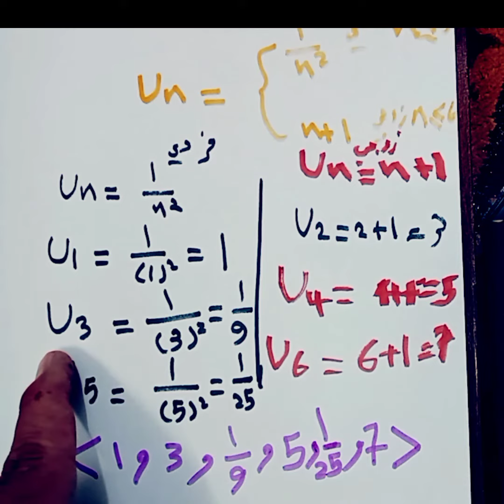رياضيات الخامس العلمي📒🟥الفصل الثاني2️⃣المتتابعات الحسابية 🟥الجزء17🟥2023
رياضيات الخامس العلمي📒🟥الفصل الثاني2️⃣المتتابعات الحسابية 🟥الجزء17🟥2023رياضيات الخامس العلمي📒🟥الفصل الثاني2️⃣المتتابعات الحسابية 🟥الجزء17🟥2023رياضيات الخامس العلمي📒🟥الفصل الثاني2️⃣المتتابعات الحسابية 🟥الجزء17🟥2023
شاهد من هنا: